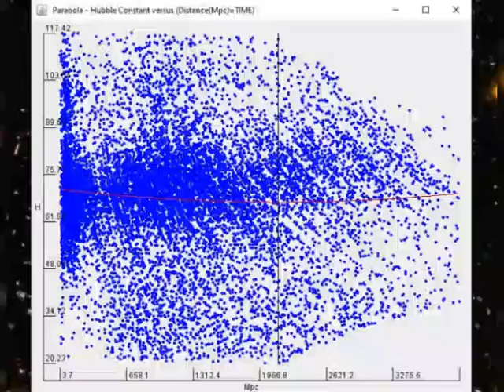Dark Energy Part 2 of 3